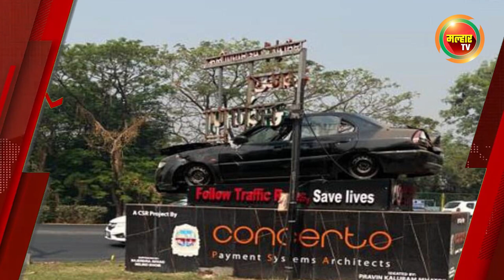सकाळच्या बातम्या (मल्हार टीव्ही) - १० मार्च २०२३ | Sakalchya Batmya (MalharTV) 10 March 2023 !